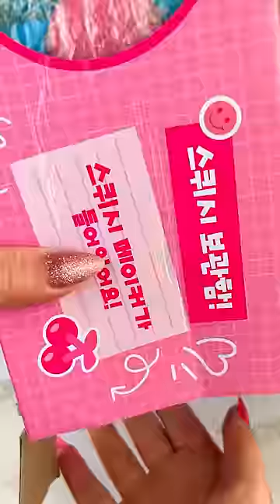Cute Mini Squishy Maker Satisfying Video ASMR! 🩷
Let's Make Some Cute Fidget Food with this Mini Squishy Maker Machine!